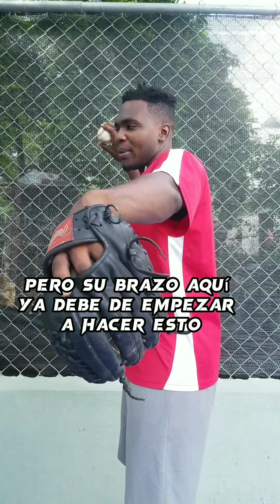✅ Todo Pitcher Que Desea Alcanzar Un Alto Nivel En MLB - Debe Ver Esto⚾️